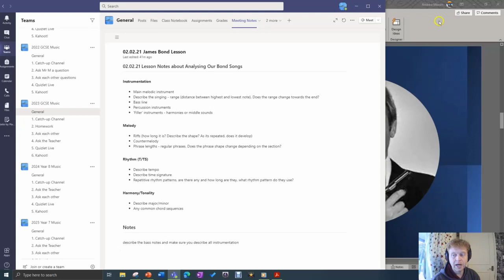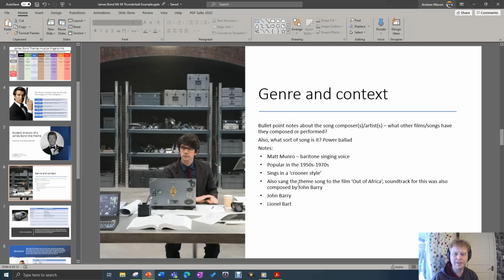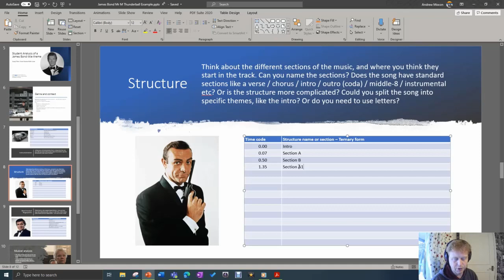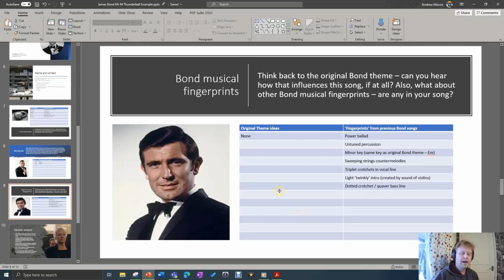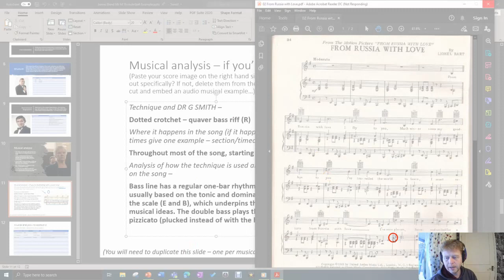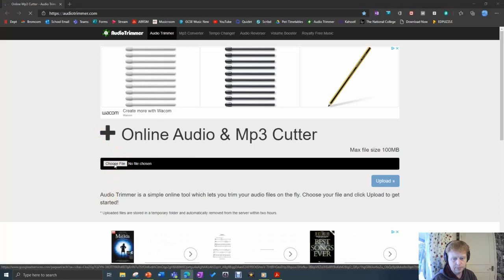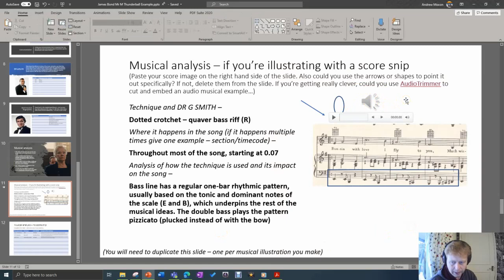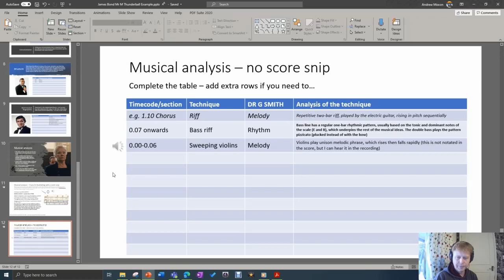Analysing your James Bond theme song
Tips on how to analyse your James Bond theme song.